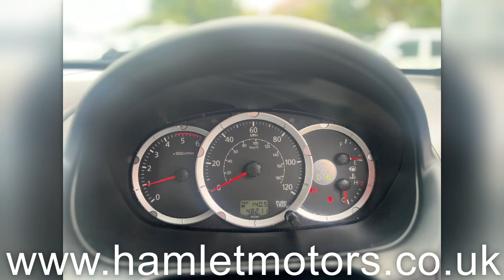2015 Mitsubishi L200 Warrior